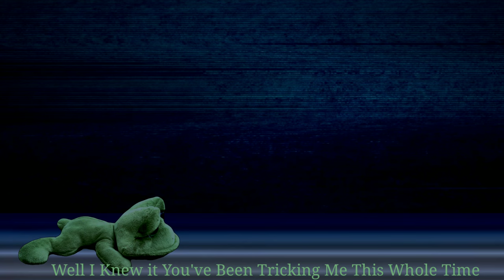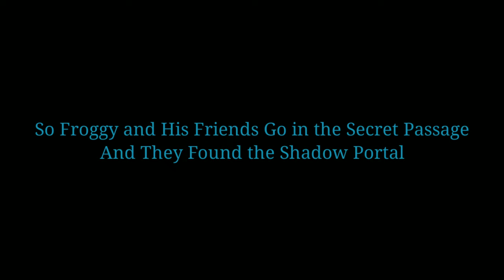FNwFroggy Animation | The Shadow Heist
Story: Plush Froggy Had a Nightmare Cause of Shadow Froggy and He Goes in the Secret Passage
But He Found the Shadow Portal and He Tell Froggy and his Friends That Plush Froggy Found a Shadow Dimension But They Go Inside in the Shadow Portal But They Figured it Out That There's an Abandoned Forest in the Shadow Portal

⏱️Timestamps:
0:00 - Intro
0:16 - The Shadow Heist
12:32 - Outro

Five Nights with Froggy Series is Made by GKProduction

Credit to DirectDogman for the DSAF 3 Music

And Credit to PuffballsUnited and Ockeroid for the Henry Stickmin Collection Music